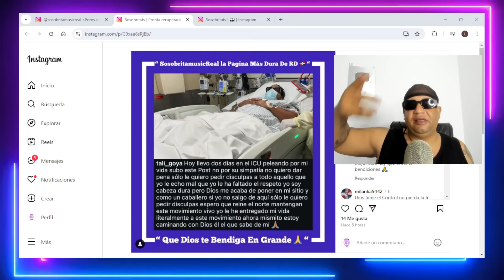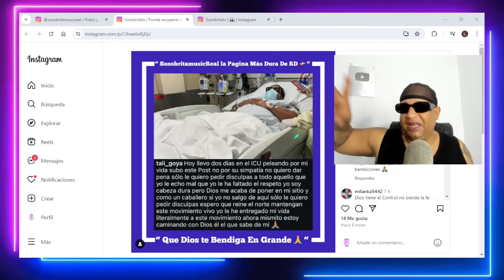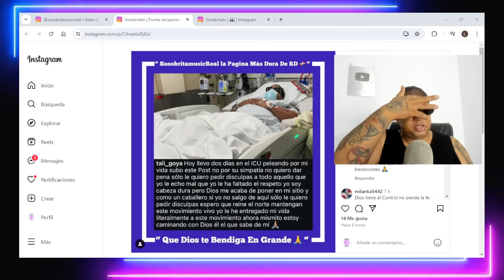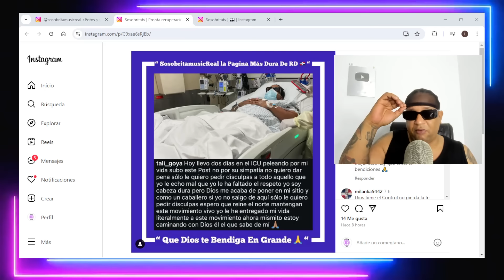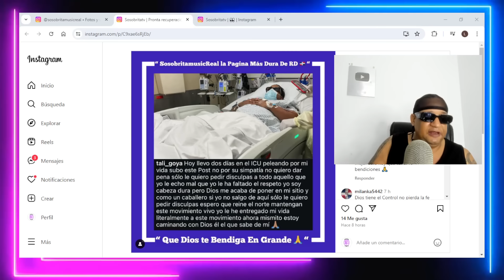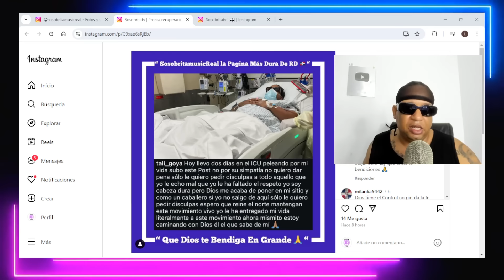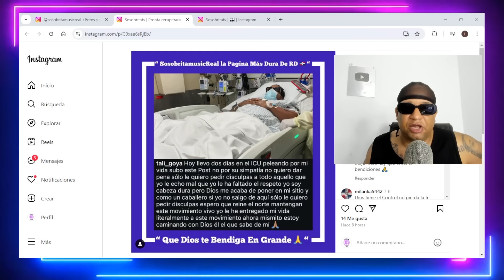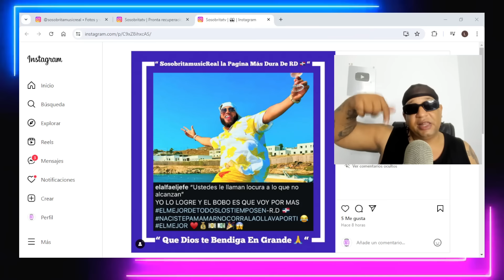EL ALFA LE MONTA CALIENTE A ROCHY Y LÁPIZ CONCIENTE / YAILIN ES DEMANDADA POR EMPRESARIO AMERICANO